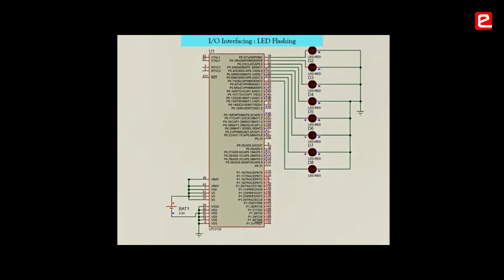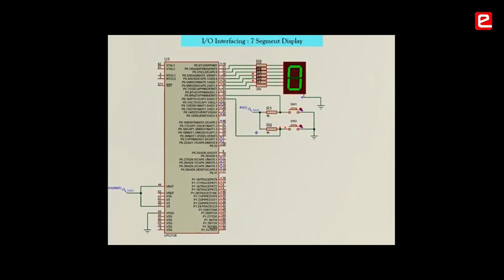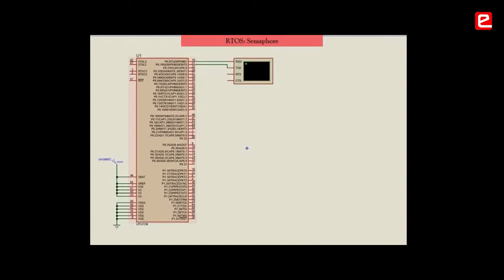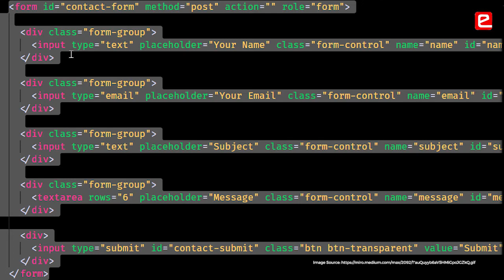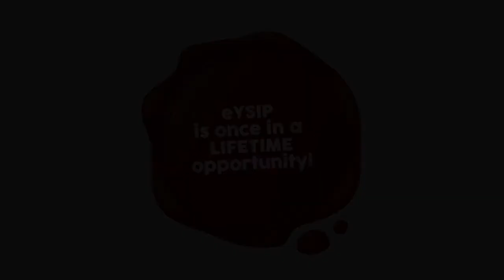eYSIP 2020: Mastering RTOS and LPC2148 with Debugging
Students believe that they learnt to work on a big project after eYSIP & could discover their domain of interest. Students have developed confidence to interact with people and work together as a team after eYSIP. eYSIP has taught students to learn on their own & write their own code rather than copying it from the internet. Remote internship gave a similar experience to that of a on campus internship. eYSIP is a once in a life time opportunity as per the students.